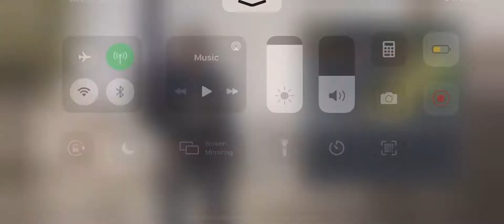CODM: Snipers Kill Compilation #1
oh boi, a thing that has been pushed in my mind for a while is out now.

This was reuploaded from Instagram to here.